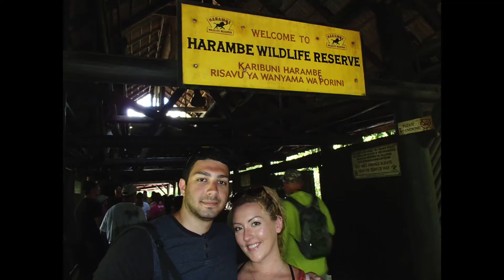Bianca's 18th Birthday Bash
Big birthday bash for Boonkie at the Orlando theme parks - Universal Studios, Islands of Adventure, Volcano Bay and Disney's Animal Kingdom.